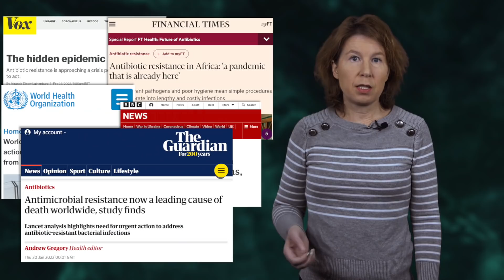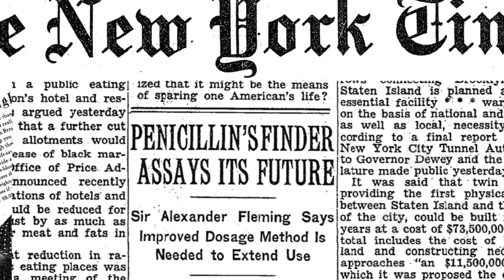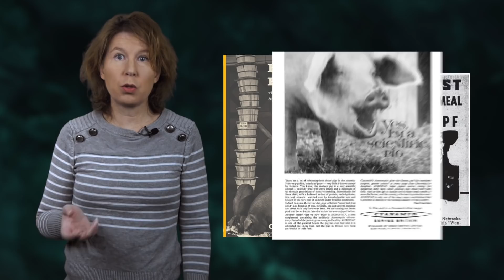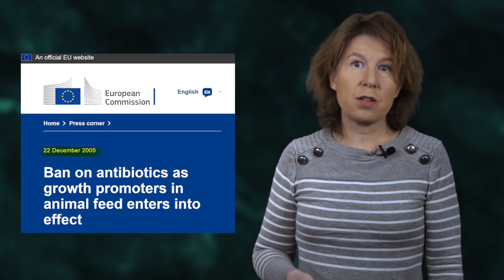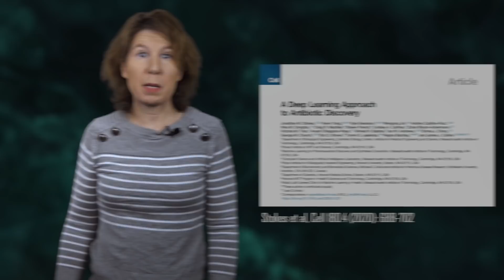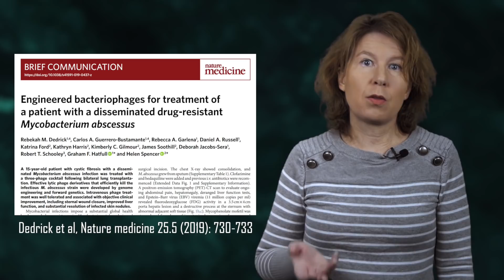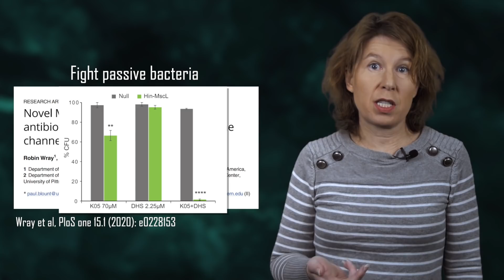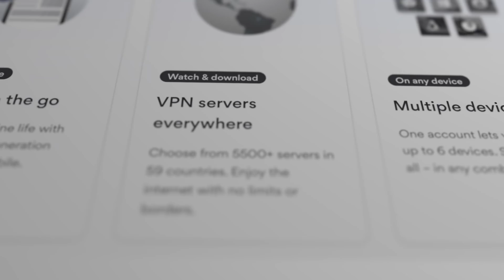How Serious is Antibiotic Resistance?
It's risk-free with Nord's 30-day money-back guarantee! More info about their new Threat Protection

How serious is antibiotic resistance, what causes it, and what are scientists doing to fight it? In this video I talk about some of the most promising recent developments to develop new antibiotics and fight bacteria.

The recent report in The Lancet about antibiotic resistance that I mention in the introduction is this:

The study which used artificial intelligence to look for new antibiotics is this:

The 2019 paper about the new antibiotics which I mention at 11 mins 22 seconds is this:

0:00 Intro
0:48 What are antibiotics and how do they work?
2:43 What causes antibiotic resistance and how bad is it?
6:50 What are scientists doing?
13:33 Sponsor message